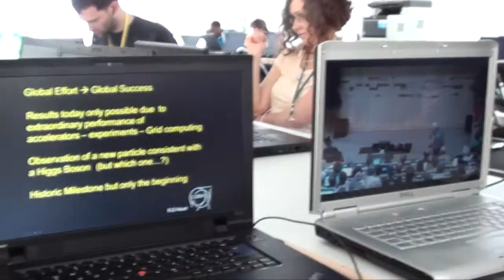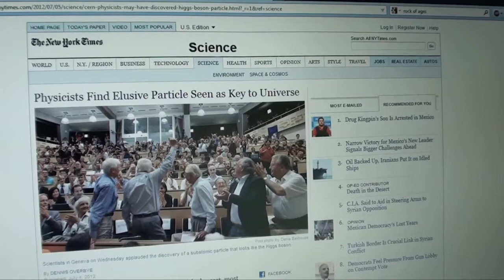Higgs boson and CERN stir up excitement at Lindau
The news that scientists at the Large Hadron Collider at CERN have discovered a new particle consistent with the Higgs boson, which may explain how matter attains its mass, excited and energized the Laureates and young researchers at Lindau. While more work will be needed to be certain the particle is indeed a Higgs, Video Diarist Heather Gray of CERN got reaction to result of the announcement.